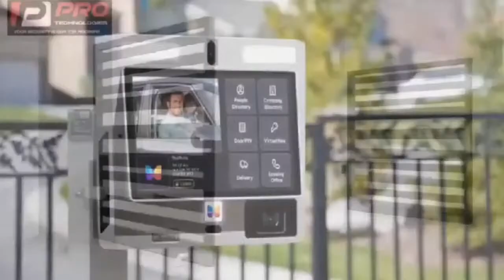Serwaa Amihere knew I Was Drunk-Henry Fitz + Wendy shay + Help the poor instead of these Pastors